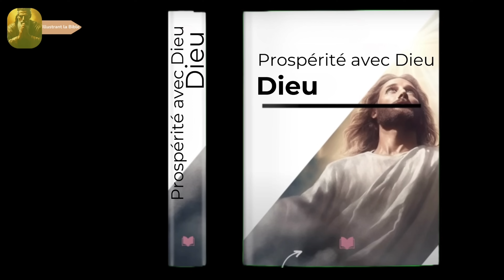L'Histoire complète LES ANGES - Chérubins, Séraphins, Veilleurs et Lucifer (Prière Illustrée)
👈 "et découvrez le secret divin d'une vie bien remplie, comme promis dans Jean 10 : 10 : « Je suis venu afin qu'ils aient la vie, et la vie en abondance.

Découvrez l'histoire fascinante des anges dans cette vidéo captivante intitulée 'L'Histoire complète des Anges - Chérubins, Séraphins, Veilleurs et Lucifer (Prière Illustrée)'. Plongez dans les mystères des êtres célestes, explorez le rôle des chérubins et des séraphins, apprenez-en davantage sur les veilleurs et explorez le récit intrigant de Lucifer. Cette prière illustrée vous guidera à travers les différentes facettes de l'histoire des anges, offrant une perspective unique sur ces entités divines. Rejoignez-nous dans cette exploration spirituelle et visuelle qui vous laissera émerveillé par la richesse de la mythologie angélique.